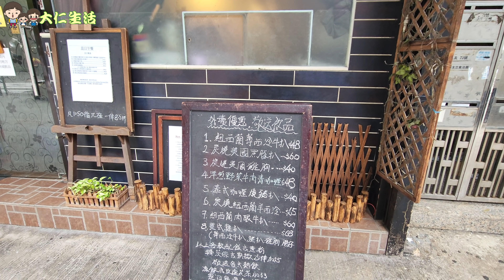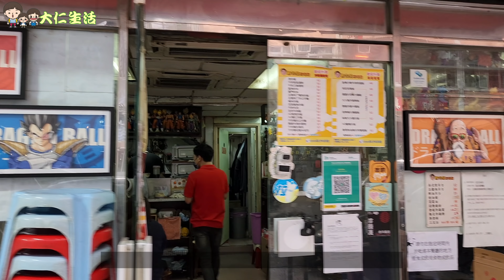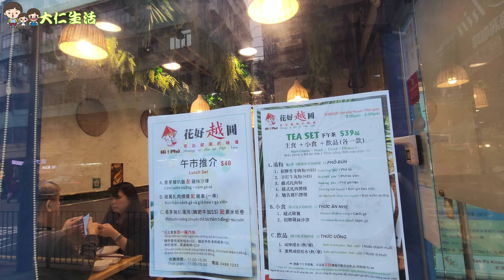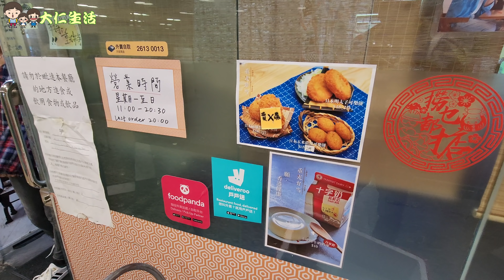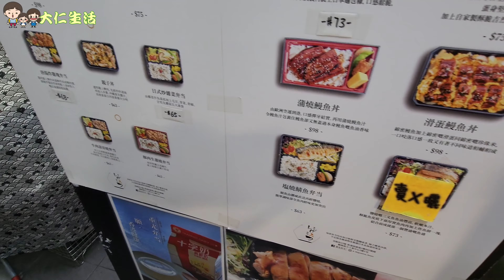【新蒲崗走一轉】 又再摸門釘? 😵 商場內的Collar應援小店 + 最後的西洋菜餃子 @ 多麵館 + 重光弁当 + 韓食工廠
原來, 新蒲崗廣場都有幾間特色小店
15:15 去到 錦榮街, 依然都食唔到肥仔銘
已經第二次摸門釘

新蒲崗錦榮街9號號地舖

Factory Kr Cuisine
新蒲崗錦榮街7號

新蒲崗錦榮街21號

崇齡街33號新蒲崗廣場 1樓B05-07舖